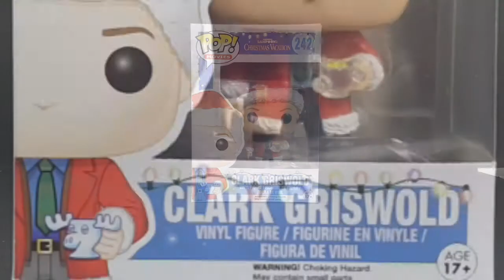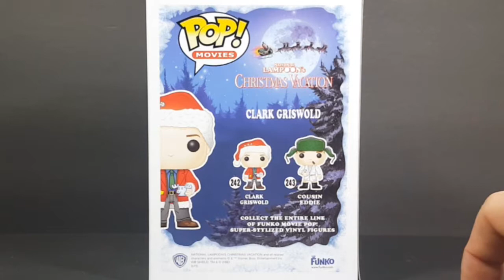Funko POP! Clark Griswold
This Video is NOT made for kids, This video is for adult collectors Funko POP! movies #242 National Lampoon's Christmas Vacation Clark Griswold vinyl figure